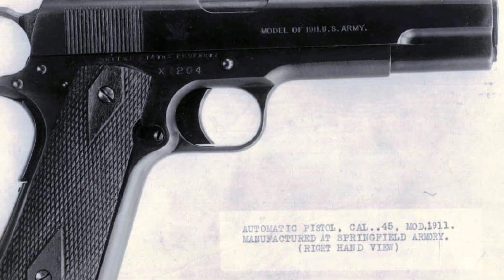King Kong, Stop-Motion Filming, and the M1911 in World War I: A Connection?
During World War I, the American Expeditionary Force in France filmed U.S. troops in action, including creating a stop-motion animation film in 1918. This advanced work of camera tricks still holds up surprisingly well more than a century later. The film may have been a training aid or a tribute to the M1911 pistol, which was highly regarded by American troops in France.

6838